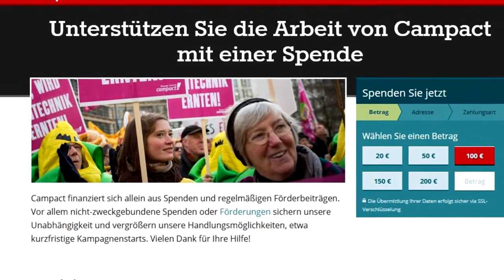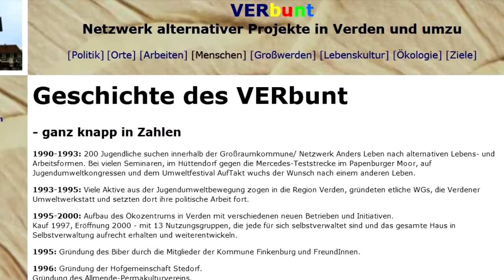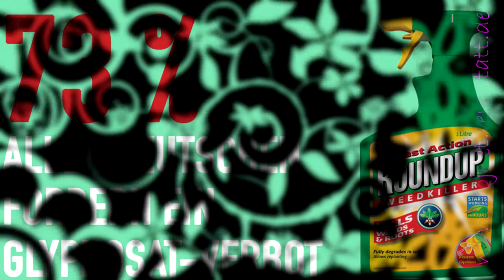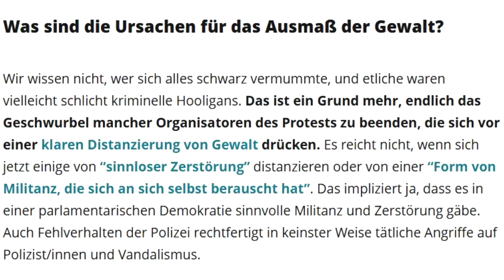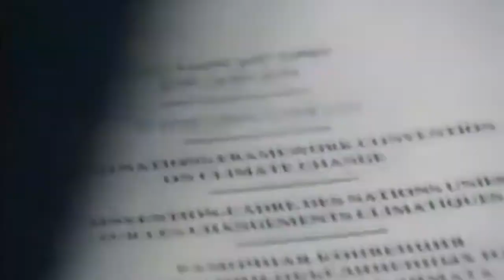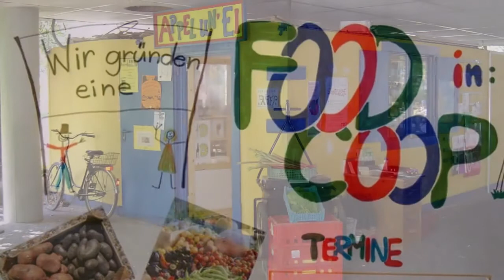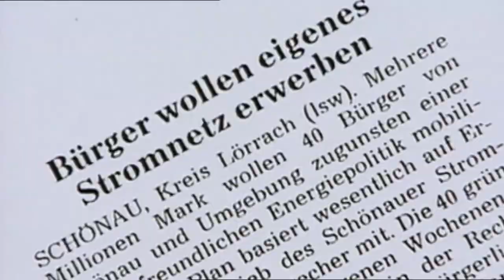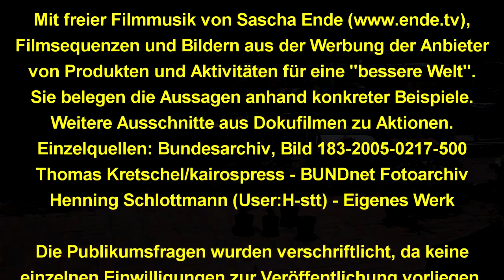Die doppelte Käuflichkeit der Umweltverbände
Mitschnitt des Vortrags an der Uni Dresden (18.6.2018), nachträglich unterlegt mit Bildern.

Vortrag und Diskussion fanden im Rahmen der Vorlesungsreihe "PROTEST, POLITIK, PROVOKATION. Was bewegt die Umweltbewegungen?" statt

Quellenangaben am Ende des Films.
Creative commons nc-sa ... darf kopiert, weiterverbreitet usw. werden. Alles Wissen für alle Menschen!